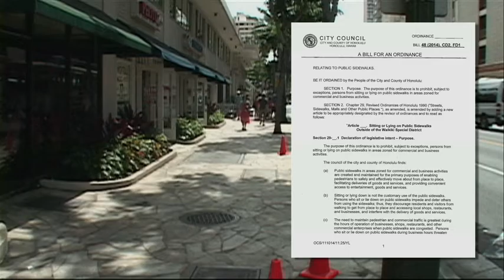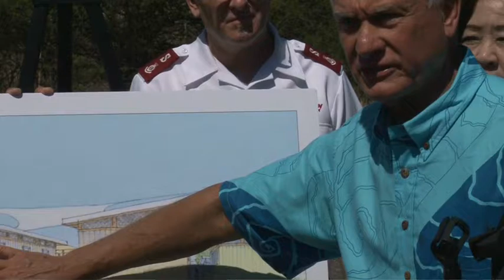Hale Mauliola Announcement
Mayor Kirk Caldwell was joined by Representative Mark Hashem today to announce plans to move forward with a temporary modular housing facility on a vacant lot on Sand Island. The center will provide emergency housing for 75-100 homeless individuals for about two months each as service providers work with them to transition into more permanent supportive housing.

The facility will be named Hale Mauliola after the Hawaiian goddess of health and well-being.

The city today issued two Request for Proposals, one for construction of the Modular Container Homes, and the second for a service provider to provide supportive services on site. Bids for construction are due on June 24 and bids for supportive services are due on June 19. The administration hopes to open the facility this fall.

The site will feature 24-hour security and staffing. A contractor will remove the keawe and the Department of Facility Maintenance will grade the site and apply a smooth, recycled asphalt surface. The State Department of Health tested the soil at the site this year for potential hazards and found that it was safe.

The plan calls for up to 25 modified shipping containers at the site. Each modified container will be divided into three or four units of approximately 40-53 square feet. Each living unit will have windows, a lockable door, and portable lighting. Pets that do not pose a threat to other residents will be allowed.

The site will have a central hygiene trailer with private individual showers, toilets, sinks, and electric outlets. Washbasins and clotheslines will be provided for laundry. There will also be a common area for residents. Shuttle service will be provided to the nearest TheBus stop.

The service provider will operate an intake center and program office. The service provider must provide intake services Monday through Friday during business hours, and accommodate both referrals and drop in clients.

Hale Mauliola will be a point of entry into Honolulu’s system of homeless services known as the Continuum of Care, and be a centralized location where homeless individuals can go for basic services, and begin the transition out of homelessness.

Homeless persons arriving at Hale Mauliola will:

• go through a standardized intake and assessment process to determine their specific needs,
• have a case manager assigned,
• have an individualized support program developed to determine a path to begin the transition out of homelessness, and
• be offered various housing and shelter options that may help them begin the road back to housing within the broader community.

The units will be provided at no cost to qualified residents. Persons who reside in these units must be engaged in case management and a service plan that will allow them to transition to housing or shelter within 60 days. People will NOT be allowed to pitch their tent or construct temporary structures at the project site.

The lot is located just past the access bridge into Sand Island. It is not part of the Sand Island State Park or any existing businesses. The vacant land is being leased from the State of Hawai‘i for $1/year for three years as part of a city/state partnership to address homelessness. At the end of the lease the lot will be returned to the state and used for its harbor modernization project. The city will maintain ownership of the modular units. The city is making this investment as an interim step as it builds permanent housing inventory.

Initial construction will cost about $500,000 to build the modular units, common areas, and infrastructure. The city will spend about $1.5 million a year on support services for Hale Mauliola residents.